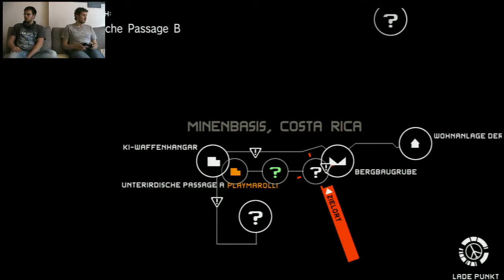Let's Play Metal Gear Solid: Peace Walker [Part 14 Teil 1] (Play@Home)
Wie viel Folter kann ein Mensch aushalten? Diese Frage beschäftigt uns diese Folge von Metal Gear! Wir sind in der unterirschen Basis, wo wir dem "Peace Walker" den Garr aus machen wollen. Ob das gelingt oder nicht, müsst ihr schon selbst herausfinden ;)

Viel Spaß!